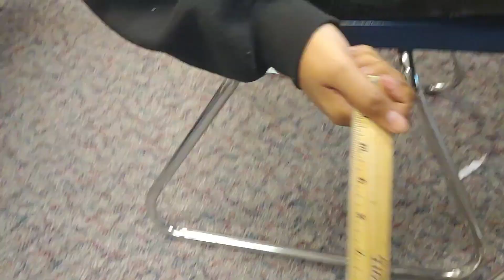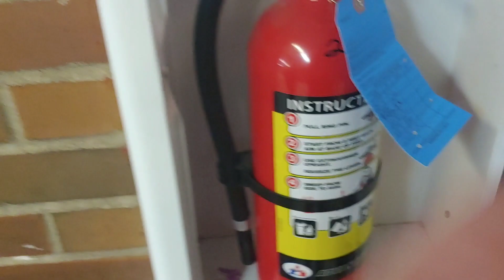D🔴MINATE VL●G EPIS🔵DE 43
aye were almost through the year. Christmas is almost here. can't wait but hey this ain't about that this video is just me fucking around lol